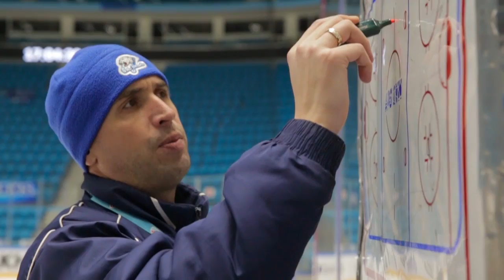«Барыс-2006»: Выше! Быстрее! Сильнее!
Эти ребята представляют свою страну. Хоккеисты из Казахстана изучили соперников. Игроки команды «Барыс-2006» понимают, что «Кубок Газпром нефти» можно выиграть только один раз в жизни. И они готовы показать свой максимум. Особое внимание - вратарским умениям. Почему? Тренер пока не будет рассказывать.